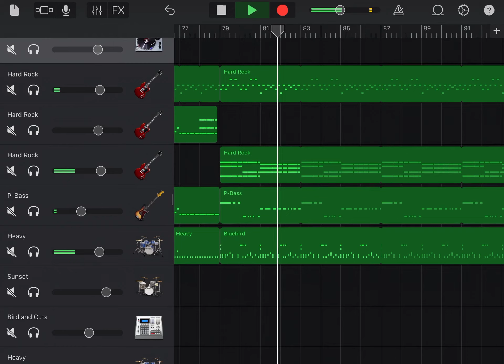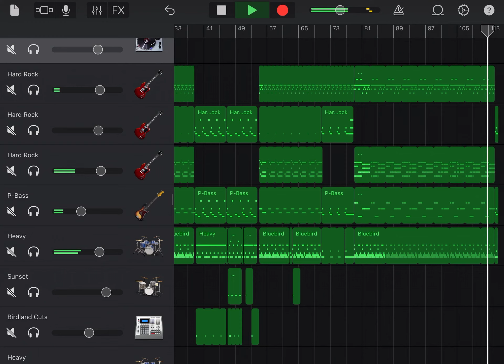Papercut by Linkin Park - Razorblade instrumental cover - GarageBand track view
I made this whole song in GarageBand.